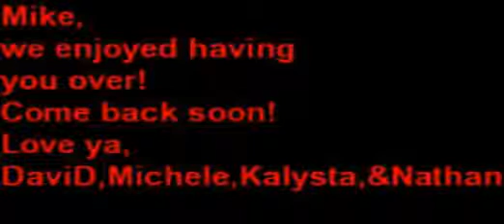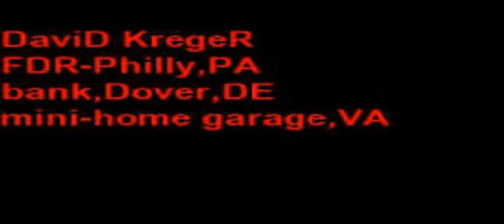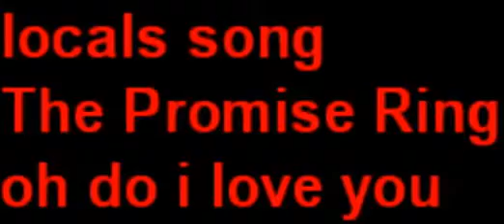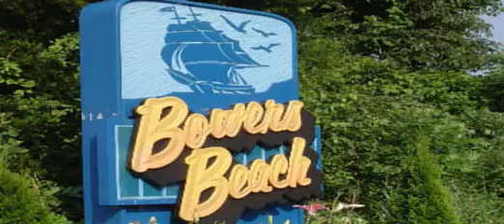We're from Mississippi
A skate video I made and edited in 2003.